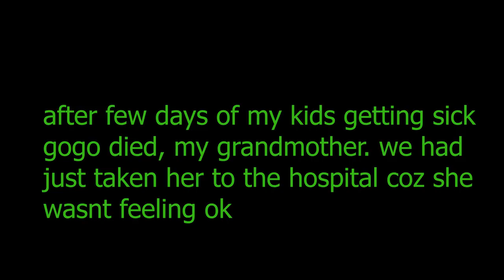Tough Week😢/DAY IN THE LIFE OF WATTSFAMILY